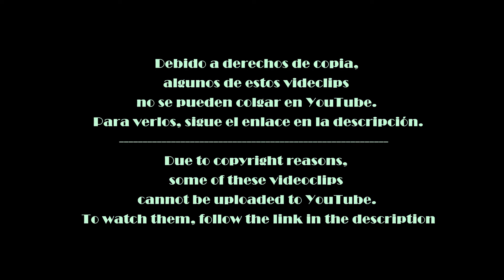14/05/22 ESC 2022 Final (Big 5) LYRICS VIDEOS (ESPAÑOL)